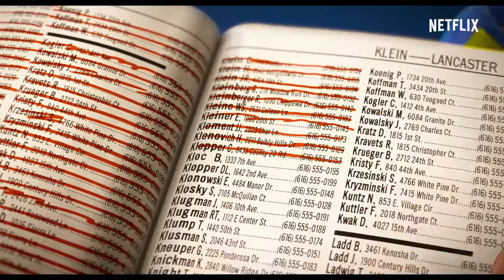Nominaciones al Oscar - Mejor película animada (Predicción)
Cinefilos! Es hora de hablar sobre los nominados al Oscar 2022 y quién ganará.

La Pantalla V 📱